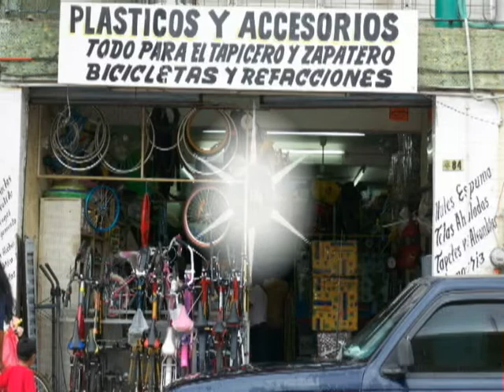Video Plastios y Accesorios Ver 1.wmv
Plasticos y Accesorios, tiene un extenso surtido en materiales para el Zapatero, Tapicero y Bicicletero, al mejor precio en calle Carranza, en San Andres Tuxtla, Veracruz.